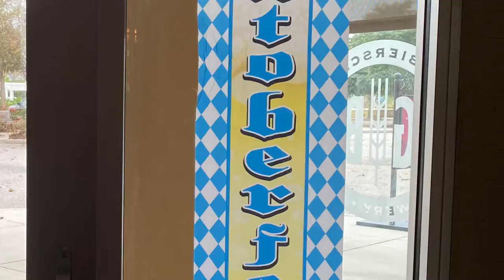Gordon Biersch Brewery Restaurant at The Market Common Myrtle Beach Restaurants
💫 Welcome to another episode of SharonStrollstheSeashore - This week we're strolling Gordon Biersch Brewery Restaurant in The Market Common.

🏡 Please join us each Friday as we stroll restaurants and local businesses in MyrtleBeach including MarketCommonMB CarolinaForest and Forestbrook